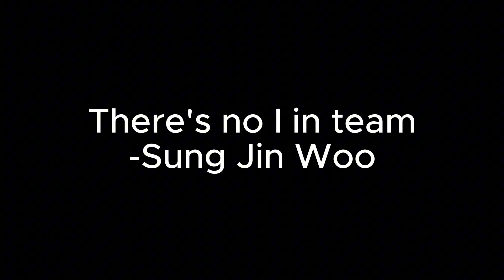[Dark & Darker Wizard PvP] When your druid's treant catches one of them alone...